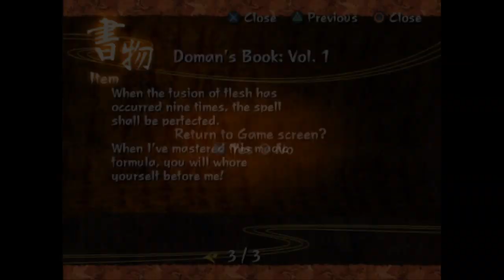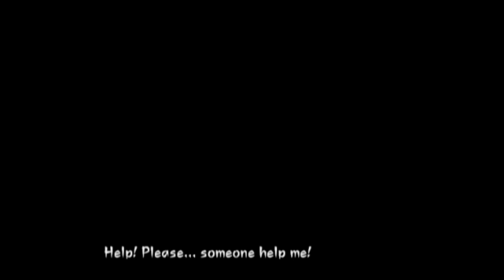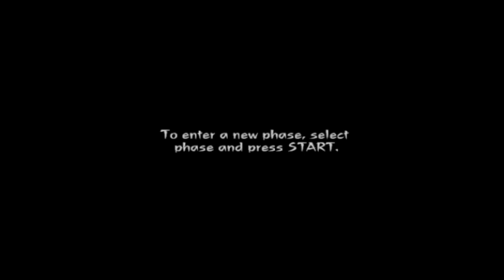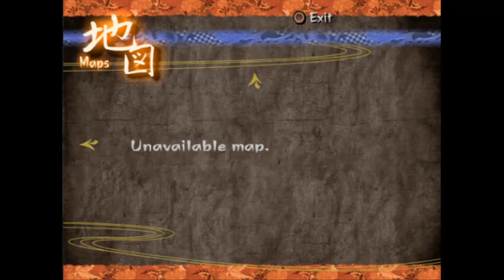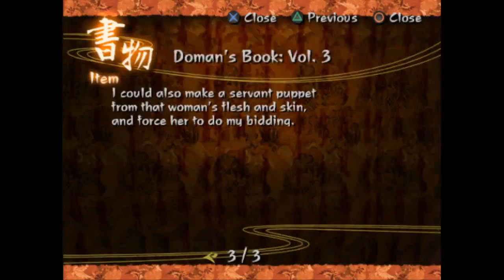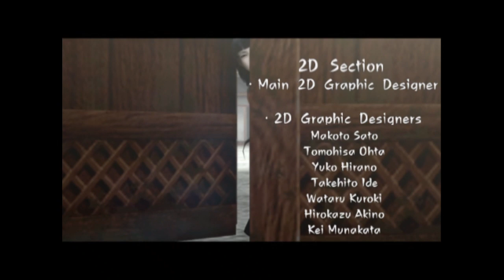Richie Streams Kuon part 2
Welcome to the stream! Enjoy your stay!
Please follow this link if you'd like to show your support :)